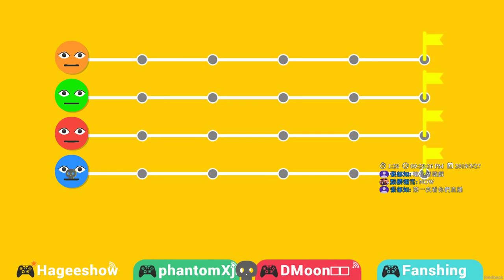【繁星】Havocado 四人亂鬥小遊戲 2019 5 27【6】